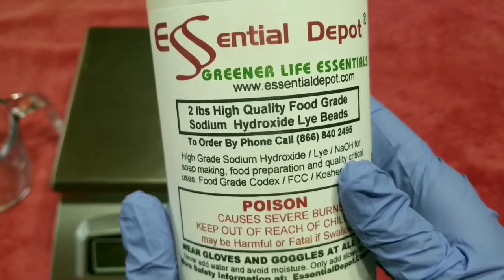Como hacer Jabón saponificado con Grasa de Vaca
Hola gente... muchas gracias por pasar a visitarme, espero se encuentren muy bien😉  En este video les voy a compartir una receta básica de jabón saponificado con grasa animal ojalá les sea de gran ayuda para todos ustedes 🤗

Receta gramos.
700 grs grasa vacuna
245 grs agua destilada
95 grs sosa cáustica
21 grs aceite esencial

Receta onzas.
25 oz Grasa
9 oz agua destilada
3.4 sosa cáustica
1 oz aceite esencial

INGREDIENTES.
Sosa cáustica

HERRAMIENTAS.

Cortador de jamón
Pack of 2 Stainless Steel Wavy & Straight Soap Mold Loaf Garnish Cake Cutter Cutting Tool